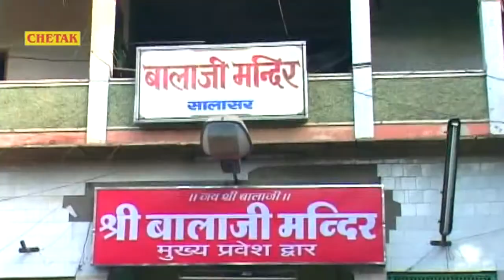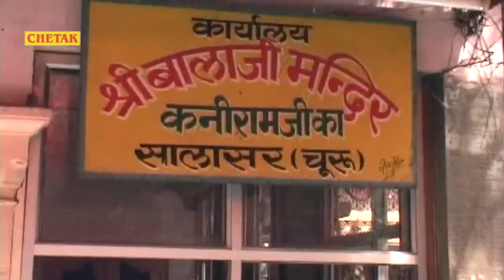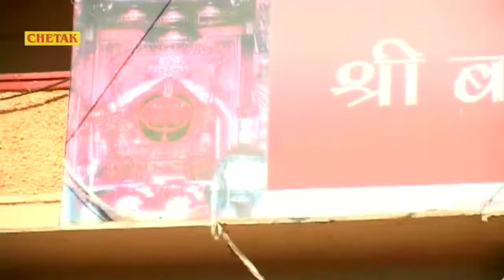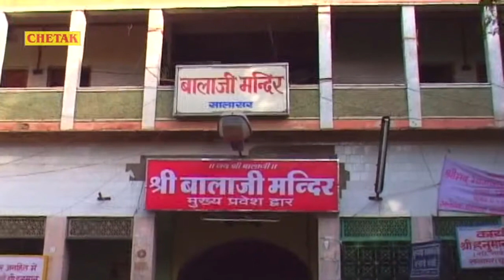2023 की शुरुवात करे इस बालाजी भजन से -चलो सखी मेला आ गया सब गावो गीत खुशी की-New Hanuman Bhajan2023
2023 की शुरुवात करे इस बालाजी भजन से -चलो सखी मेला आ गया सब गावो गीत खुशी की-New Hanuman Bhajan2023

Singer - Dinu Diwana